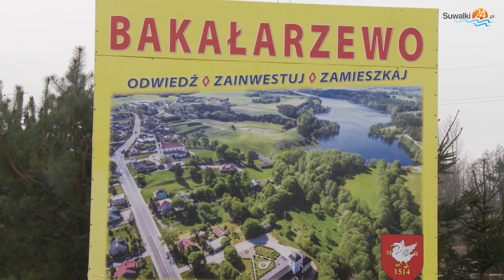Szypliszki, Bakałarzewo. Ponad pół miliona zł na atrakcje dla mieszkańców i turystów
Na terenie dawnej żwirowni w Bakałarzewie powstanie plac zabaw i skwer historyczno-przyrodniczo-kulturowy, a w Słobódce w gminie Szypliszki plac zabaw i wewnętrzna siłownia.